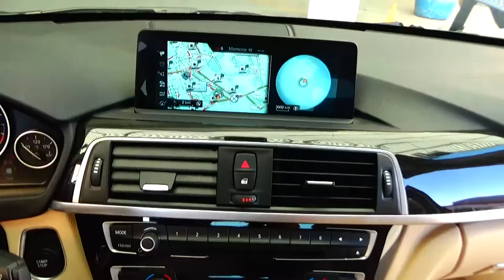BMW / 330e Hibrido / 2017 - HK830456